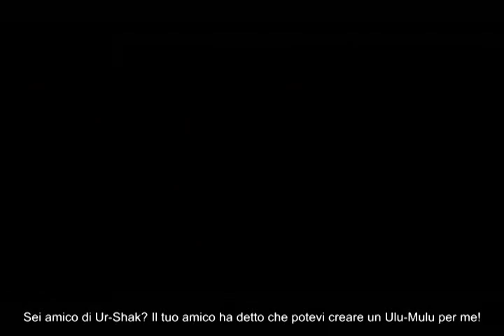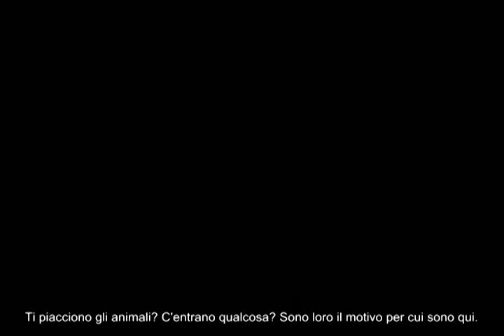Gothic - Il Fan film in italiano!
Il team di Piranha Bytes Italia è orgoglioso di presentarvi il film di Gothic sottotitolato in italiano. Ringraziamo la 'Frozen Productions' (versione originale tedesca), la 'T.M.T. Production' (versione rielaborata in inglese), per la collaborazione e la localizzazione in italiano il 'TEAM G.T.P. - Gothic Translation Project', tutta la community internazionale di 'World of Gothic' per il supporto e non per ultima, la nostra community italiana. Buona Visione!